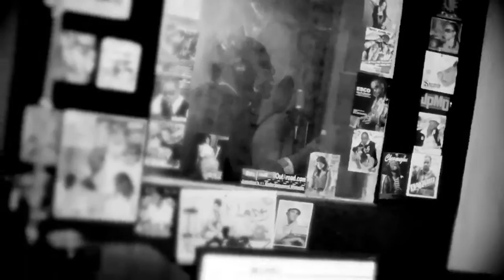ELEPHANT MAN - NAH SELL OUT (OFFICIAL VIDEO)